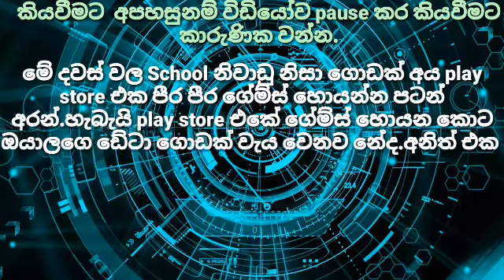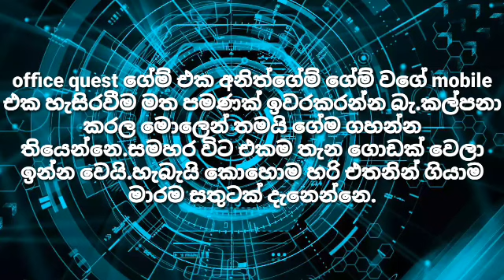Office quest 💡(mod unlocked) WARNING:-බුද්ධිමත් අයට පමණි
Hello guys.මෙ දවස් වල ඉස්කෝලෙ නිවාඩු ඒවගේම මේපාර O/L ලියපු සෙට්එක අලුත් MOBILES අරගෙන නිවාඩුව විදිමින් ඉන්නව.නිවාඩුවට ගේම් එකක් Play කරන්න හැමෝම කැමතියි.ඉතින් ගේම්ස් හොයනව download කරනව හරිගියෙ නැති උනහම ආපහු delete කරනව.එ මොකද play store එකේ ගේම් නැතුව නෙමෙයි.අපිට ඒව හොයාගන්න බෑ.play store එකට දවස ගානෙ games විශාල ගානක් ඇතුලත් කරනව.හැබැයි ඒ හැම ගේම් එකක්ම එකම මට්ටමේ නැහැ.සමහර ඒව සුපිරි,සමහර ඒව ටිකක් හොදයි,සමහර ඒව මෙලෝ වැඩක් නැ.ඉතින් මෙ ගේම්ස් වලින් අපිට හරියන හොදම ගේම් එක තෝර ගන්න වෙනව.ඒත් කණගාටු දායක කාරනයනම් play store එක use කරද්දි අපි use කරන අනිත් apps වලට වැඩියෙන් ඩේටා කැපෙනව.
                         ඒ හින්දම මම ඔයාලට මම play කරපු ගේම්ස් වලින් සුපිරිම ගේම්ස් ඔයාලට හදුන්වලා දෙන්න තීරණයකරා.ඉතින් අද ගෙනාපු ගේම් එකේනම තමයි office quest කියන platform game එක.ඉතින් play කරලම බලන්න ගේම් එක කොහොමද කියල.තව games ගොඩක් ඔයාලට ගේන්න ආසාවෙන් ඉන්නව.ඉක්මනටම ඒවත් ගේනව.